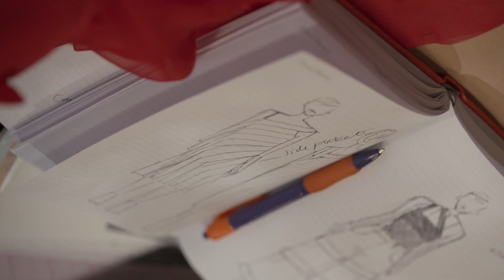Tim Gunn's Guide to Style | Making the Cut | Prime Video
Making the Cut is streaming now, only on Prime Video.

12 designers – 1 chance to make the cut. Heidi Klum and Tim Gunn reunite to discover the next global fashion brand. Catch the winning looks starting March 27, 2020.

Official Making the Cut Pages:
Official Show Instagram: @MakingtheCutTV
Official Show Twitter: @MakingtheCutTV
Official Show Hashtag